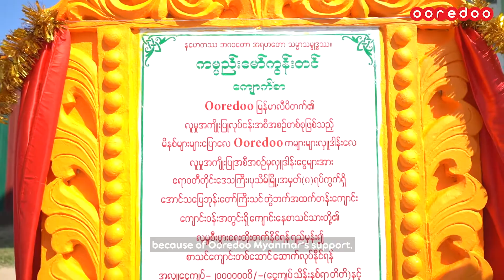Aung Tha Pyay Monastic Education School Opening Ceremony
အူရီဒူးမြန်မာမှ လှူဒါန်းပေးခဲ့တဲ့ ဧရာဝတီတိုင်းဒေသကြီး၊ ပုသိမ်မြို့(၈)ရပ်ကွက်၊ အောင်မင်္ဂလာ(၄)လမ်းရှိ အောင်သပြေဘုန်းတော်ကြီးသင် ပညာရေးကျောင်း ကျောင်းဆောင်သစ်ဖွင့်ပွဲအခမ်းအနားကိုကျောင်းအကျိုးတော်ဆောင်ကော်မတီအဖွဲ့ဝင်များ၊ ဒေသနေပြည်သူလူထုတို့နဲ့အတူ ဆင်နွှဲခဲ့ပါတယ်။ အူရီဒူးရဲ့ပံ့ပိုးမှုနဲ့အတူ အဆိုပါကျောင်းမှာ မူလတန်းကနေ အထက်တန်းအဆင့်အထိ ပညာသင်ကြားနေကြတဲ့ ကျောင်းသားကျောင်းသူ ၇၀၀ ကျော်ဟာ ပိုမိုကောင်းမွန်တဲ့ ပညာသင်ကြားမှုဝန်းကျင်ကို ရရှိနိုင်တော့မှာဖြစ်ပါတယ်။ အူရီဒူးမြန်မာမိသားစုမှ ဖွင့်ပွဲအခမ်းအနားမှာ ကျောင်းသားကျောင်းသူတွေအတွက် စာရေးကိရိယာများကိုလည်း ထပ်မံလှူဒါန်းပေးခဲ့ပါတယ်။